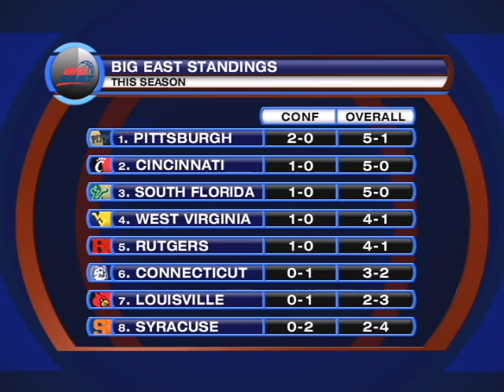Pittsburgh vs. Rutgers Preview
Pittsburgh will travel to Rutgers this weekend in a Big East battle with both teams having only one loss on the season. Who will avoid a second loss? Dennis Dodd and Lauren Shehadi discuss.